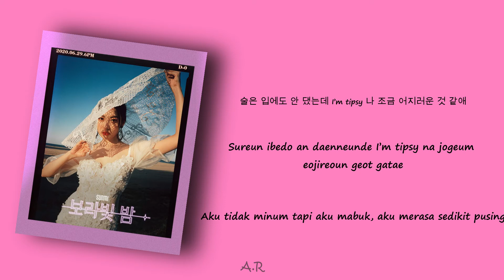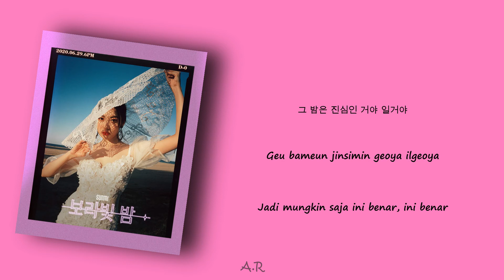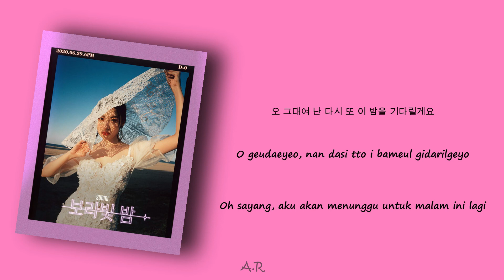SUNMI (선미) _ PPORAPPIPPAM (보라빛 밤) Lyrics (HAN/ROM/INDO) TERJEMAHAN INDONESIA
[MV] SUNMI(선미) _ pporappippam(보라빛 밤)

Artist : SUNMI
Album : PPORAPPIPPAM
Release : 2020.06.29